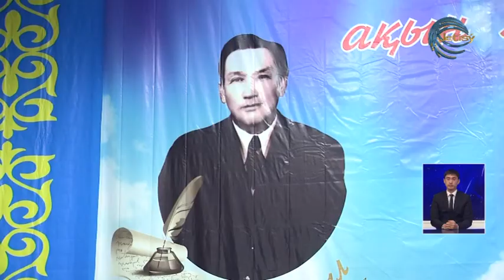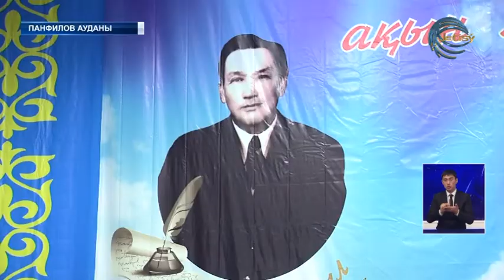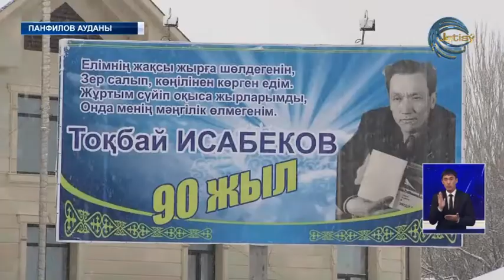Жаркент жұртшылығы Тоқбай ақынның 90 жылдығын атап өтті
Көзінің тірісінде «тоғыз қырлы Тоқбай» атанған ақын Тоқбай Исабековтің 90 жылдық мерейтойын Жаркент жұртшылығы кеше лайықты атап өтті.